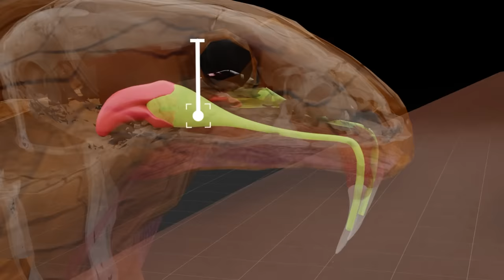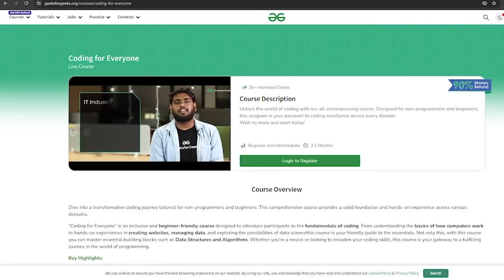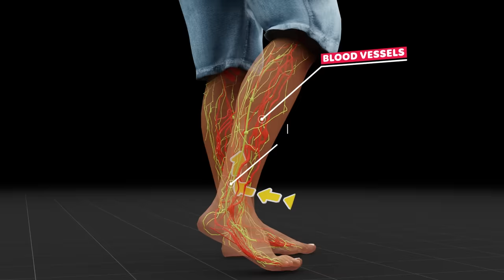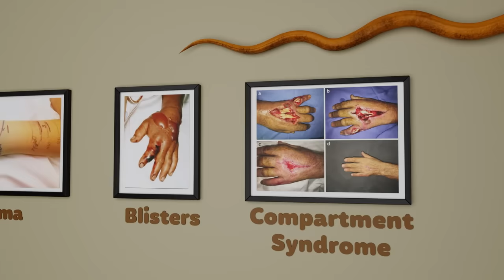How To Survive a SNAKE BITE?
Special New Years surprise:

The first 100 people who use this code POH199 will get the Coding for
Everyone, priced at INR 21,999 at just INR 199!

Vincent: Blender.org